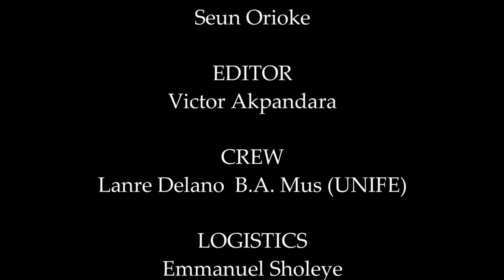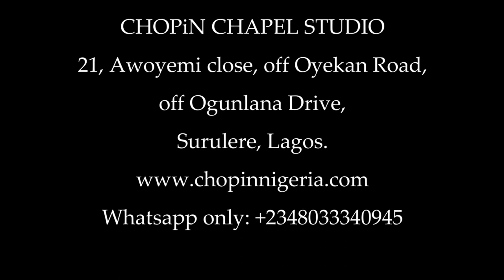Vesper Episode 171 from Plumstead to Bodija.: IFE RE DA WA SI L'ONI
Performed by All Souls Anglican Church, Bodija Ibadan